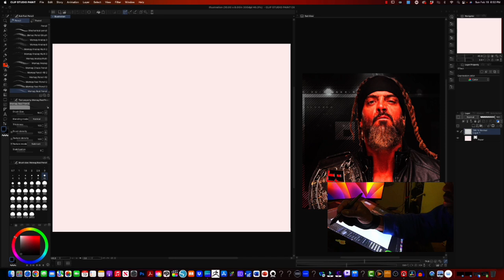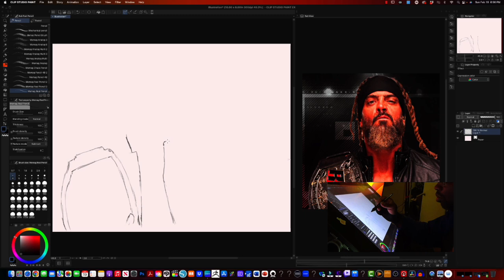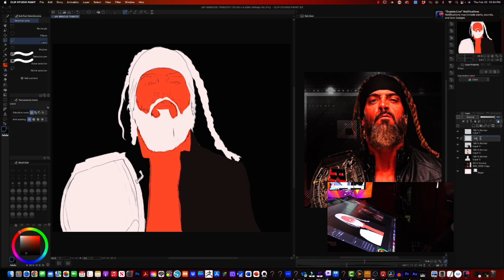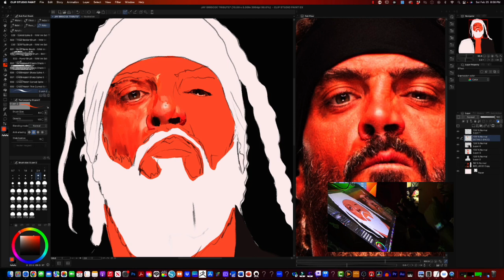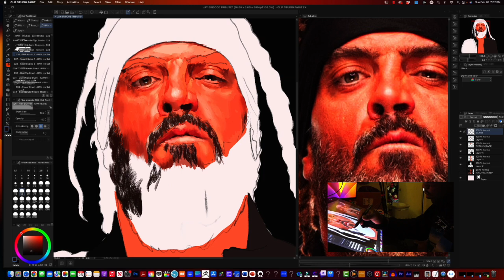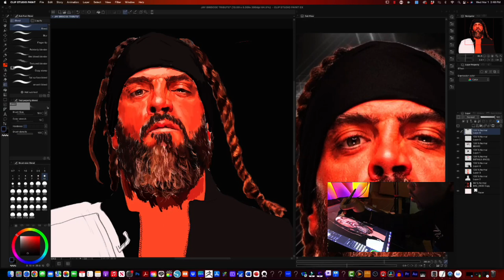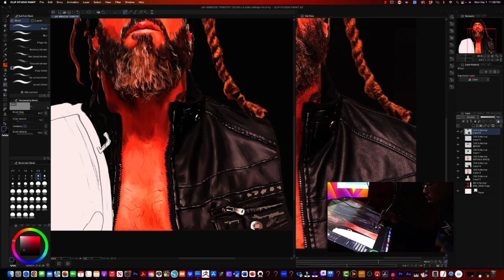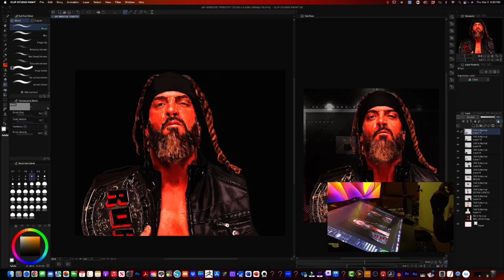A Tribute To Jay Briscoe...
This is digital fan artwork of the late Jamin Pugh, a.k.a. Jay Briscoe. R.I.P.